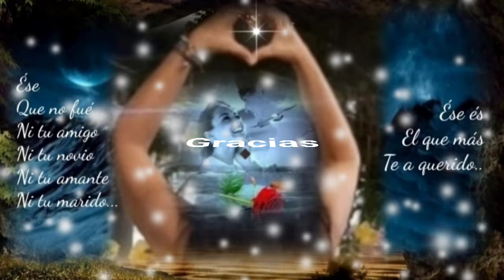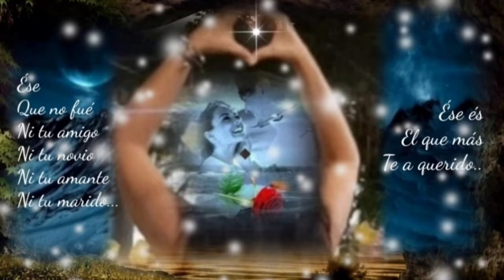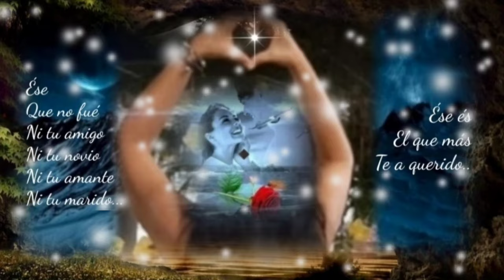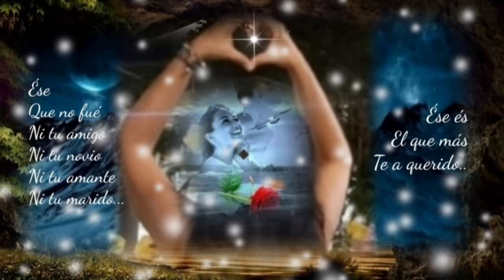VOLVER, PENSANDO EN VOLVER CÓMO ME CUESTA DECIR ADIÓS - CONJUNTO PRIMAVERA (serge djbcmx)